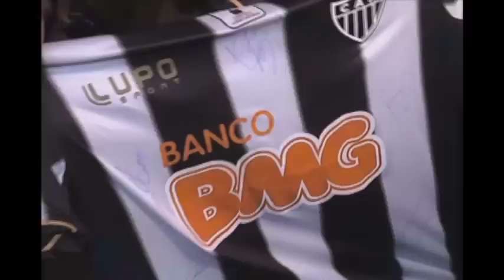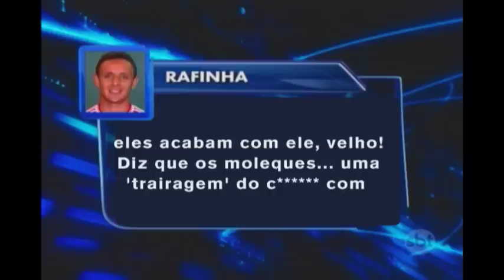Veja os destaques do Alterosa no Ataque desta terça-feira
Jaeci Carvalho comenta as principais notícias desta terça-feira que movimentaram o mundo do futebol. Assista ao programa na íntegra: